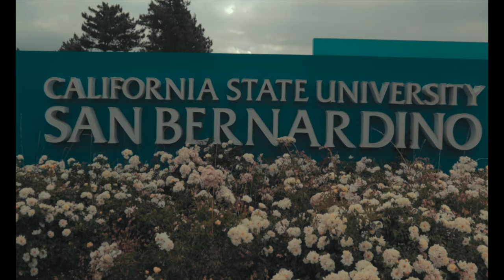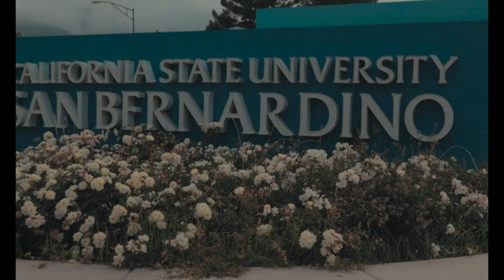CSUSB Class of 2020 Graduation Photoshoot 4k Cinematic Highlights Marlene O. by Milestone Media PV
Congratulations Marlene!
California State University of San Bernardino

Film/Edit by Milestone Media Photo & Video Follow @milestonemediapv @milestonemediapv @milestonemediapv Instagram @milestonemediapv